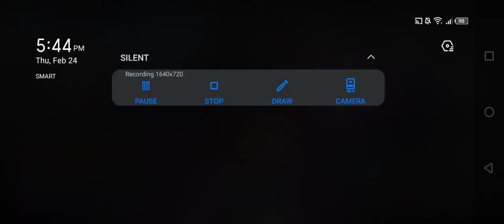King of fighters All Star - My Main Acc BS Vol.1 Battle Card [Summon]🎬🎬🎬|JMCODM19TV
King of fighters All Star - Bs Vol.1 is here,diko Hindi  lucky ang aking Summon kaso kailangan idating sa dulo,,Sana mag enjoy kayo sa Summon ko guys paki support narin ng channel ko guys.

JMCODM19TV